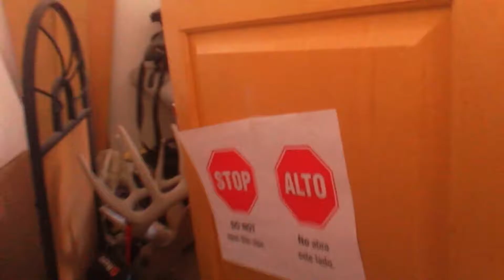Another epic water bottle flip